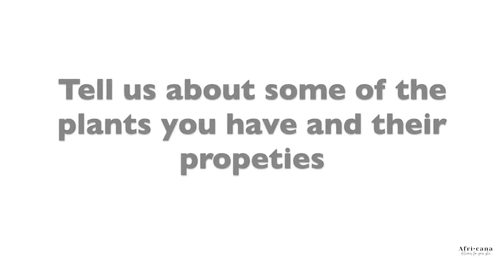Make food your medicine. Africana skincare interviews owner & CEO of Baff Organic Farm in Ghana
Baffour Kyei Frimpong, owner of Baff Organic Farm in Accra Ghana, talks to us about how buying a farm and planting his own food changed his life. We discover some interesting healing plants with him as well as discuss his future plans of integrating biophilic design into an urban lifestyle